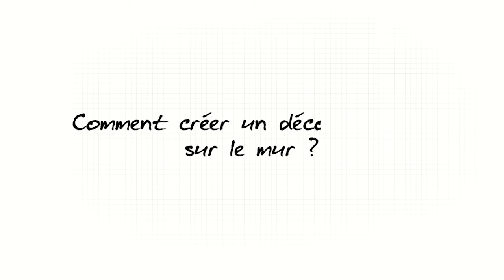Comment créer un décor mouluré ?